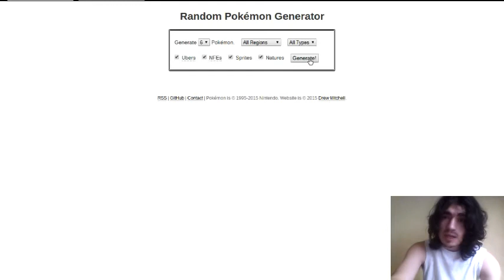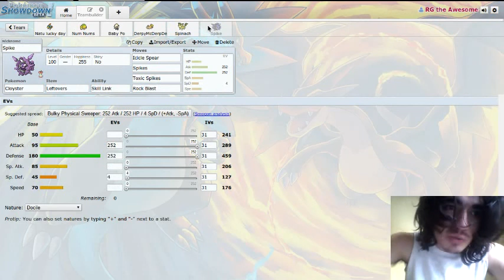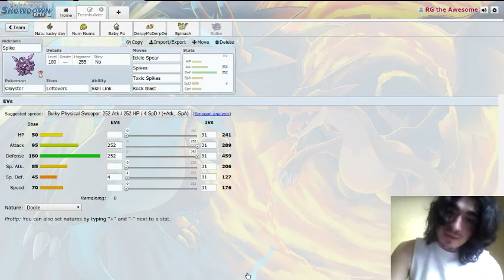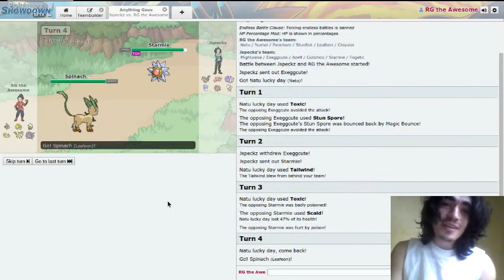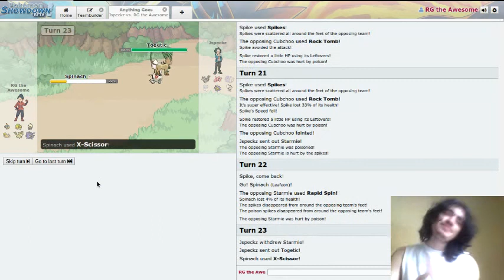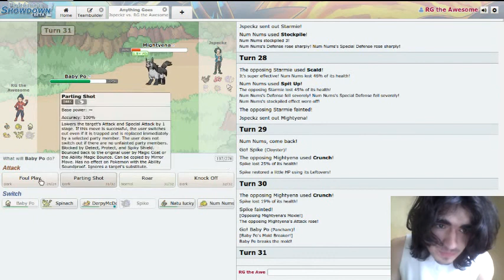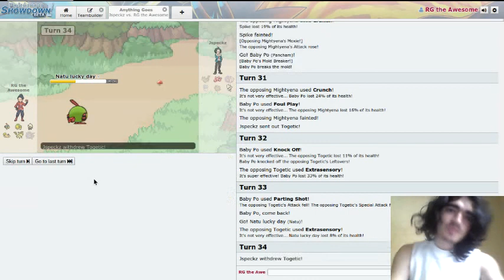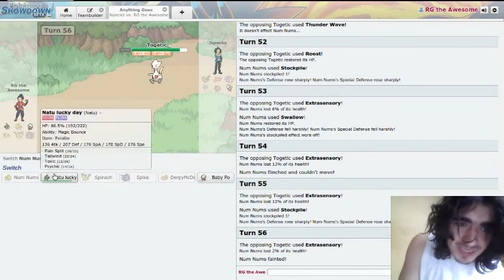Its Natu lucky day, Togetic is OP Random Showdown Battles with RGtheAwesome and Jspecks episode 1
Check out Jspecks:
Our other random battle: (Not up yet, but I will edit this when it comes out!)
Have anymore cool ideas? Put them in the comments below!

Pokemon owned by Nintendo, not me